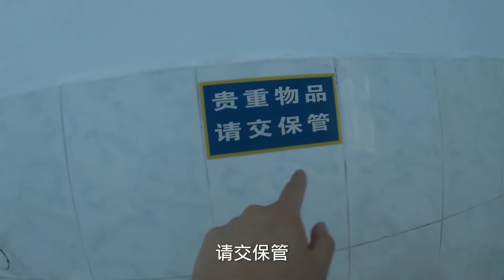广西南宁站住宿，遇漂亮大姐，带进房差点乱了方寸，真实记录全程 - 西瓜视频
广西南宁站住宿，遇漂亮大姐，带进房差点乱了方寸，结果40元搞定